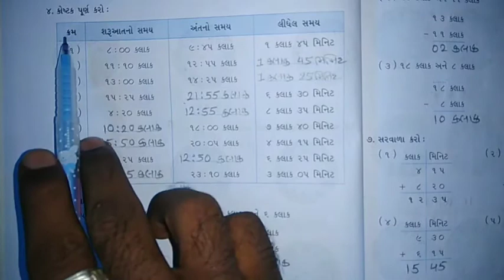Q - 4,5,6 //chepter - 4// maths NCERT STD 4 // by_Keyur sir